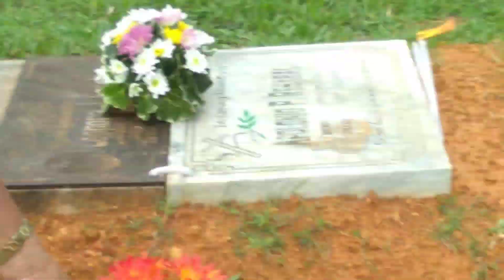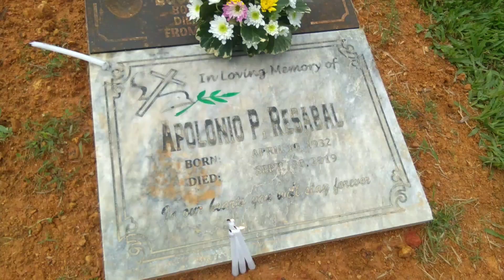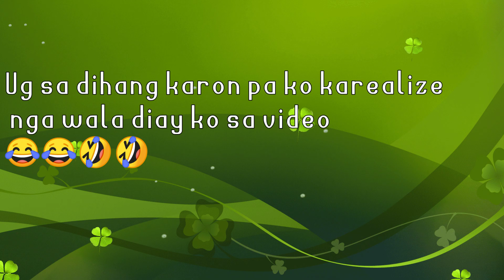Samayla family at San Lorenzo Ruiz Memorial Gardens